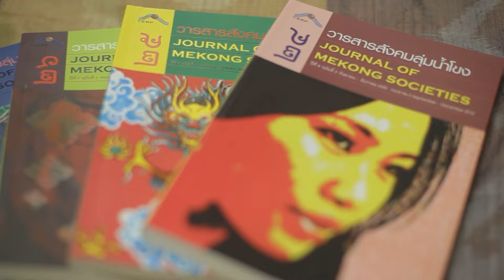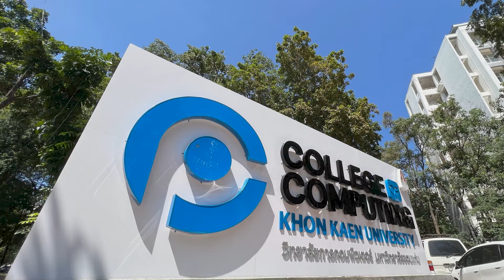วีดิทัศน์ “60 ปี มข.จากอดีตสู่ปัจจุบัน”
วีดิทัศน์  “60 ปี มข.จากอดีตสู่ปัจจุบัน”เนื่องในโอกาสเฉลิมฉลองครบรอบ 60 ปี แห่งการสถาปนามหาวิทยาลัยขอนแก่น